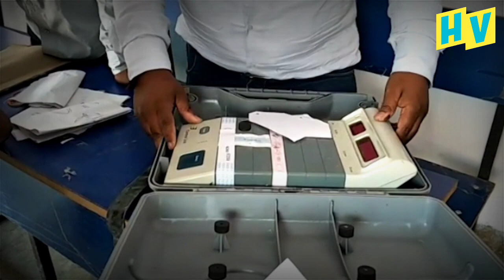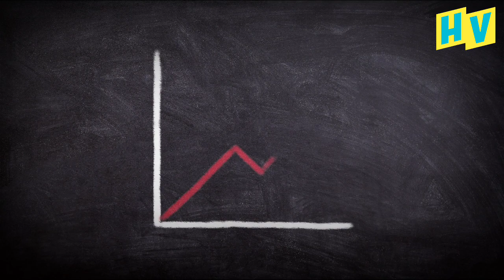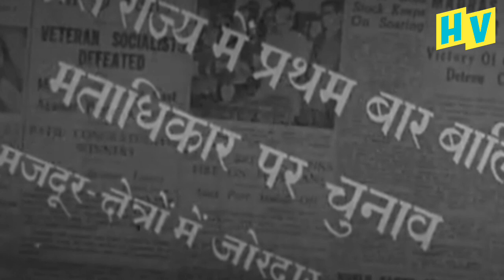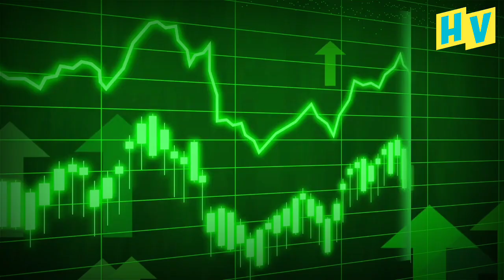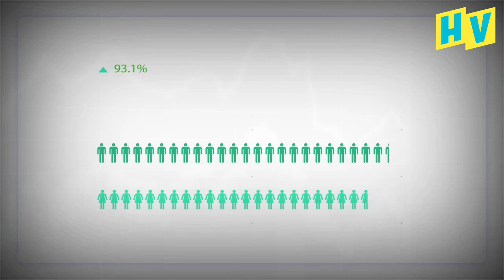Loksabha Election | एक Vote पर कितने रुपए खर्च होते हैं? | Election News | Election 2024 Expenses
19 April 2024 को Loksabha Election के लिए पहले फेस की Voting होने वाली है, देश में Code Of Conduct लागू है और Election Commission भी पूरी तरह एक्टिव है. इस बार के चुनाव में दो सबसे बड़े चेहरे हैं Narendra Modi और राहुल गांधी!

इस वीडियो में हम देखेंगे की भारत में 1951 में हुए पहले आम चुनाव (1951 elections india) से लेकर हर Loksabha Election में कितने रुपए खर्च हुए और Per Vote कितने रुपयों का खर्च आया?

INFO SOURCE : ELECTION COMMISSION OF INDIA | JANSATTA | AAJTAK | INDIAN EXPRESS | GOV. OF INDIA

More About LOKSABHA ELECTION 2024 :

Elections to the 543 contested seats in the lower house of parliament, called the Lok Sabha, for a term of five years. To rule, a party or a coalition needs a simple majority of 272 seats. Prime Minister Narendra Modi's Bharatiya Janata Party (BJP) won 303 seats the last time, followed by 52 for the main opposition Indian National Congress (INC).

The elections will be conducted in seven phases partly to ensure sufficient security at polling booths across the vast country. Voters can make their choice by pressing a button on an electronic voting machine, first used in India in 1982 and more widely since the early 2000s.
Votes will be counted on June 4 after polling is done on April 19, April 26, May 7, May 13, May 20, May 25 and June 1.